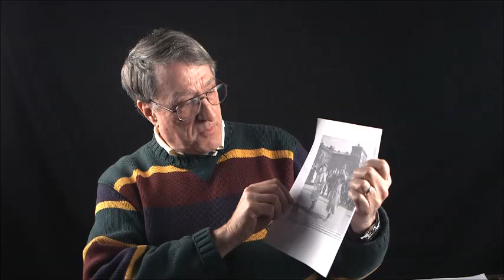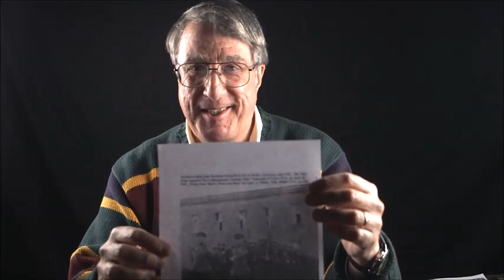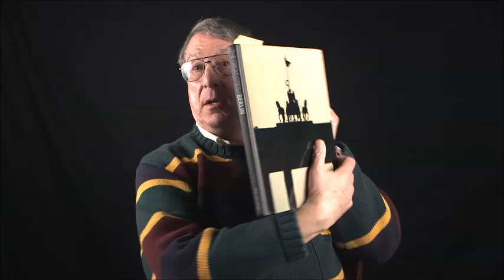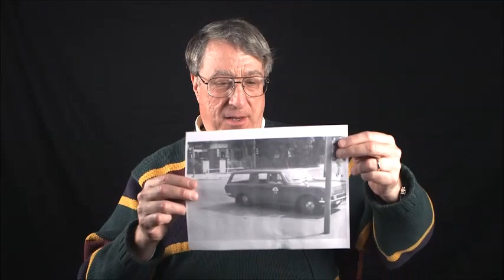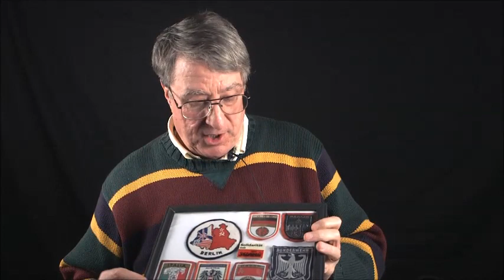Michael James Riles' interview for the Veterans History Project at Atlanta History Center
In this interview, Michael Riles recalls his service in the United States Army during the Cold War. He describes growing up in Chicago where his neighbors were recent immigrants from Soviet bloc countries. He learned to speak and understand Russian by translating for neighborhood children and accompanying them on various outings to acclimate them to American customs. After graduating with a history degree from Northeastern Illinois University, he worked in sales briefly before deciding to enlist in the Army. His Russian language skills determined his placement in an Army Field Station in Berlin and he describes his work there, listening to Soviet communications. He recalls many incidents that occurred during his tour of duty, including watching German police handle an elderly Nazi sympathizer on public transport; pranks that U.S., British, and Soviet soldiers played on each other at the Berlin Wall; and preparing for the prospect of a Soviet attack when Cold War tensions were particularly high in 1979. He recalls extending his term of enlistment for a year to provide intelligence services during the Soviet war in Afghanistan. He describes his post-military careers and reflects on his service.